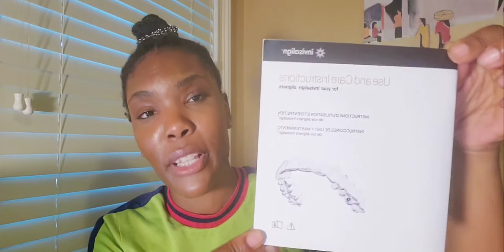FIRST 2 WEEKS using Invisalign Clear Aligners | Invisalign Review for Cross Bite & Overbite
In this video, I share my experience using Invisalign for overbite and crossbite correction. I also talk about my 1st 2 Invisalign trays. I forgot before and after invisalign photos so they will be in the next video.

I talked about my 18 invisalign attachments and yes that its a lot of attachments. I also mention my invisalign cost, but I will elaborate more on that in another video.  I was able to get my teeth scanned using Invisaligns iTero Element Scanning technology, which is what is used to create a 3D digital scan of my teeth. My orthodontist used that scan to create a custom treatment plan. She sent that treatment plan to Invisalign and they sent my custom aligners back to my dentist office. The scan only took about 20 minutes but the whole process to have my aligners created and sent back took about a month.

Once my aligners arrived,I had to go back into the orthodontist to get the trays put in. The dental assistant applied this blue stuff to 18 of my teeth top and bottom that she used to super dry my teeth in order to place these attachments on to my teeth that are supposed to be for holding my trays in place. The attachments are pointy but you can’t feel them when the aligners are on. However, I have to be careful when I eat, especially with my crossbite in the back, because I’ve already knocked like two attachments off.

This is the Invisalign Kit that was given to me. In the invisalign kit I have my aligner holder that I use to keep my aligners in while I am eating. I try not to put my aligners in a napkin because it is so easy to throw that away and not wearing my trays can lengthen the time I have to wear them.

**Social Media**
Facebook & Instagram: @ThatBizModel